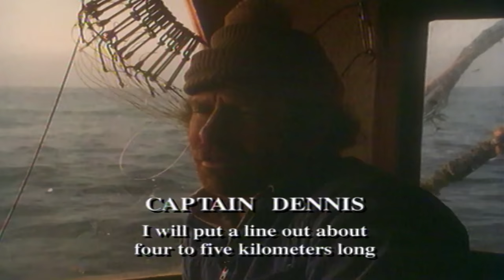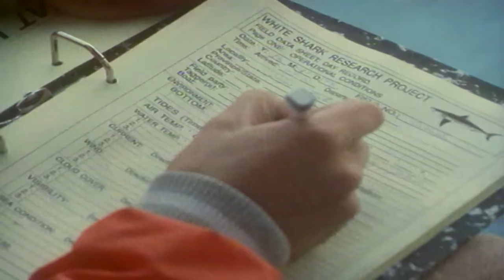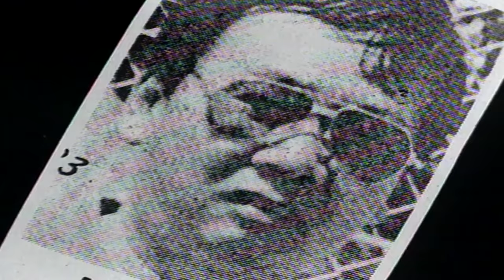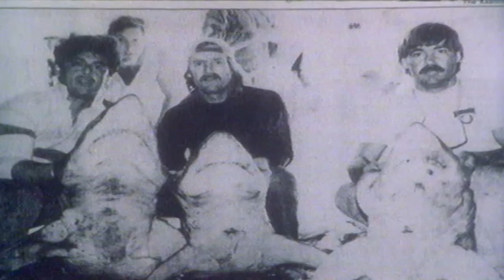The Barbaric World Of Shark Finning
After being hunted close to extinction the Great White Shark is now a protected species in South Africa. However, thousands of other sharks are still being killed. Many sharks are hunted for their fins alone, to satisfy an enormous demand for shark fin soup in the Far East. This film exposes the cruelty of live finning, see for yourself...